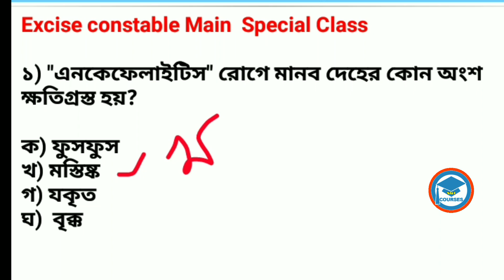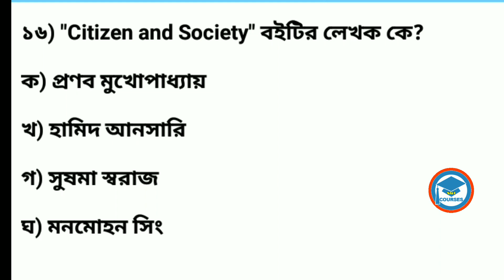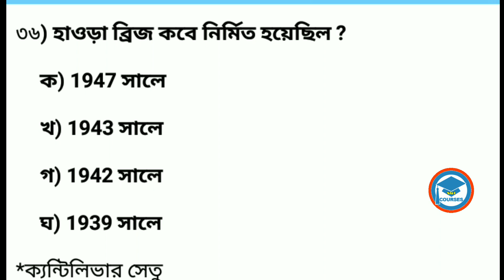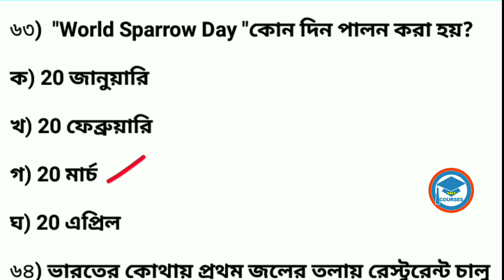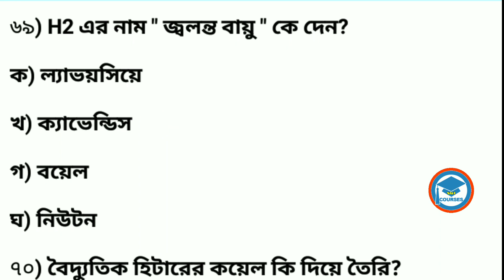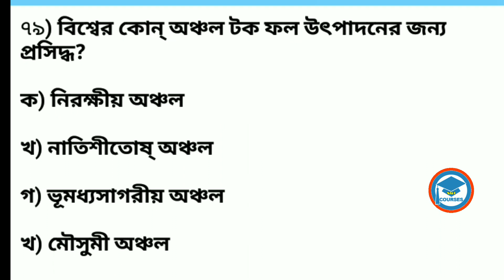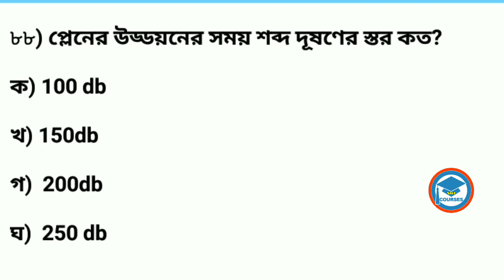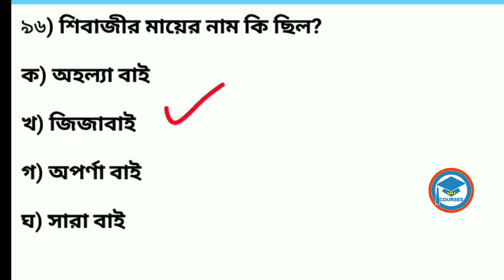WBP Excise Main GK | WBP Constable & Lady Constable Exam Most Expected Gk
এই  ক্লাস টি WBP Excise Main Exam এবং WBP  Main এর জন্য গুরুত্বপূর্ণ।

gk in bengali.gk in bengali for competitive exams.gk in bengali 2020.gk in bengali language.gk in bengali subject.gk in bengali mcq.gk in bengali version.history gk in bengali.west bengal gk in bengali.coronavirus gk in bengali.geographygk in bengali.science gk in bengali.WBP gk in bengali.Abgari Constable Main GK in bengali.WB police gk question.Ssc gk question bengali.
Abgari Constable Main gk question

👉WBP/Excise Constable Main/ SI বিগত 15 বছরের প্রশ্ন 1000 প্রশ্নের পিডিএফ এর মূল্য 30 টাকা। Collect করার জন্য যোগাযোগ করো নিচে দেওয়া whatsapp number এ

👉প্রত্যেক  মাসের কারেন্ট অ্যাফেয়ার্স এর